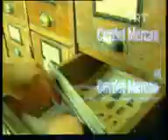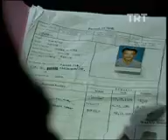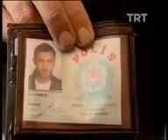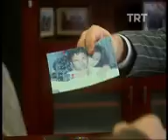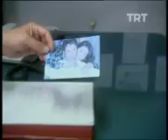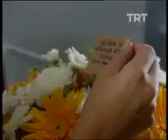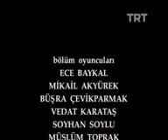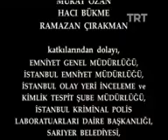6.Bölüm - Şeytan Ayrintida Gizlidir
Şeytan Ayrıntıda Gizlidir, Ahmet Ümit'in 2002'de yayınlanan öykü kitabından 2004 yılında TRT için televizyona uyarlanmıştır. Başrollerini Çetin Tekindor ve Nejat İşler'in paylaştığı 13 bölümlük dizinin yönetmenliğini Cevdet Mercan yapmıştır.